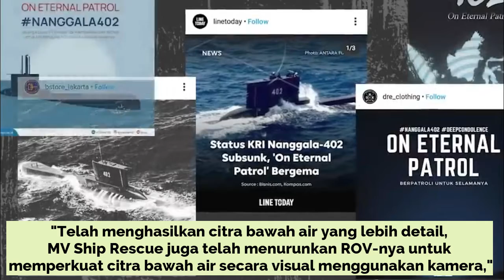Bukti Otentik Semua Awak KRI Nanggala-402 Gugur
Tentara Nasional Indonesia (TNI) telah menyatakan bahwa seluruh awak KRI Nanggala-402 gugur. Ada bukti-bukti otentik yang dimiliki oleh pemerintah untuk menyimpulkan hal tersebut.
"KRI Rigel telah melakukan pemindaian secara lebih akurat di lokasi tersebut menggunakan multibeam sonar dan magnetometer," ucap Panglima TNI Marsekal Hadi Tjahjanto, dalam koferensi pers, Minggu (25/4/2021).